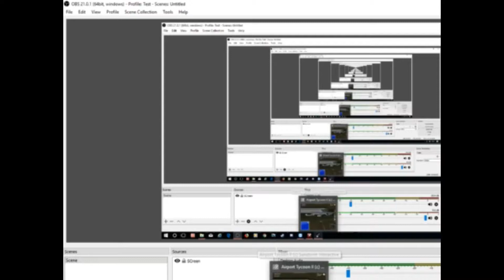Airport Tycoon 2 - Episode 2 (High Tech)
We're back at the airport with the next episode, today we rapidly extend the airport with more and larger runways for the bigger airplanes, along with higher tier hangers, cargo, cold, and many more buildings